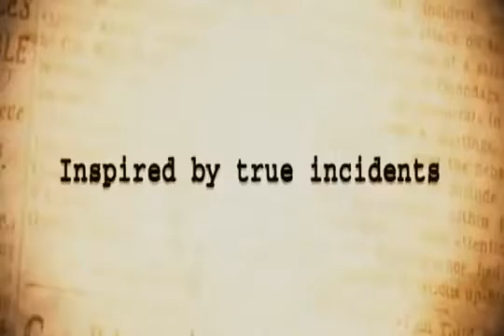Rustam offical trialler